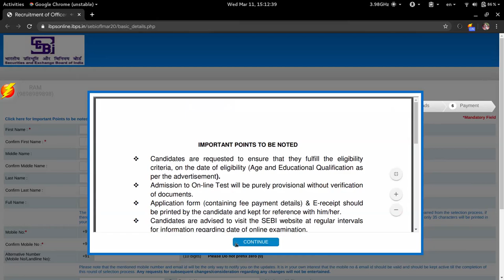autofill job applications forms chrome in 4 minutes only | auto fill form extension - FmForm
Autofill job forms with one click. Save hours of entering repetitive data with our intelligent and secure autofill browser extension.
Autofill Job Application Forms without typing a single word. Using FmForm you can autofill 10-15 job forms/hour

Note: Auto fill government job forms works only in India.

New Update: #1 Enables Right-Click, copy, paste, cut, etc. on any website when autofill govt. job forms.

Features:
1. Autofill job forms
After installation and login, Just press ALT+Q or right-click -then click- autofill and the whole page will be autofilled with saved details

2. sync data between difference browsers/PC in realtime
While saving data in candidate profile, the data will be synchronised in realtime between all your PC/browsers in which you logged in with same mobile number.

3. Automatically save data from old forms to fill in new forms
If you have filled any form in past for any candidate then fmform can create new candidate profile using that data.

4. Live backup
sometimes you delete browser accidently or your window doesn't boot properly then all your data from chrome is deleted, but fmform backups your encrypted data in realtime and restore 100% data when you login with same mobile number, so that you can auto fill forms without any headache.

5. create pdf from image before upload (coming soon)
6. auto crop,resize and compress images before upload (coming soon)

Permissions Required:
1. Read and Write data on form website = This permission is used to read the field which are to be filled automatically by fmform and to write data in those fields.